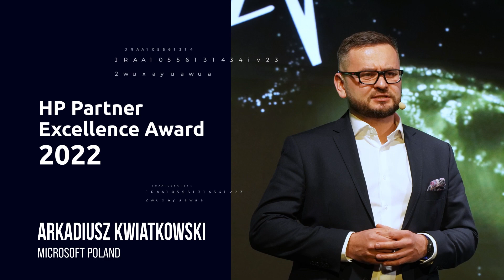HP Partner Excellence Award 2022 ocenia Arkadiusz Kwiatkowski z Microsoft Polska